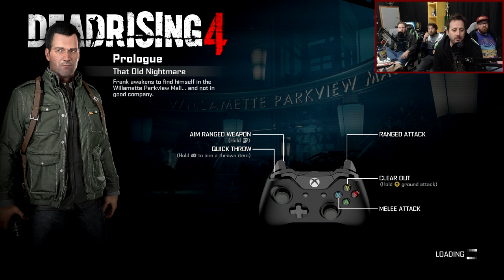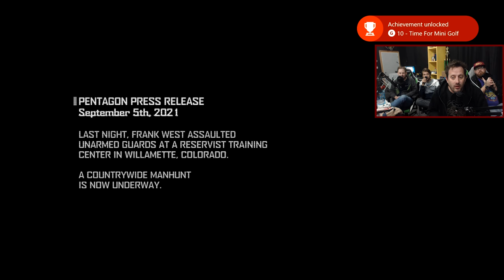Let's Watch - Dead Rising 4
Let's Watch.

About this video:
"Dash past lingerie
In a zombie mall all day
Mowing down the hordes
With chainsaws, bombs, and swords
HO HO HO
Through Hot Topic and Zales,
Fitch and Abercrombie
Use baseball bats with nails
To kill each fuckin' zombie

Dead Rising
Dead Rising
Frank West's on the scene
""I have covered
Wars, you know
and I just killed fifteen"""